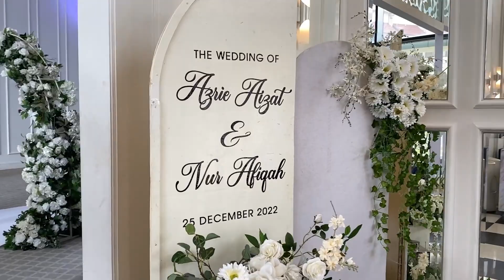"Thank You 10,000 Subscribers"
Terima kasih sentiasa memberi sokongan dan dukungan sepanjang kerjaya muzik saya. Saya berjanji akan memberikan yang terbaik dan (mungkin) cuba penuhkan ruang YouTube saya ini dengan bahan-bahan baharu tahun 2023 akan datang ini, InsyaAllah. New year, new music too!

Special thanks to Puan Sharifah for inviting me for her son's wedding @ Bora Ombak, Putrajaya. Congratulations Azie Aizat & Nur Afiqah! I'm going to share another special video where one of them CRIED - you won't guess who.

Video by @shahrulizzat4164
Song: "autumn son" by .clouds